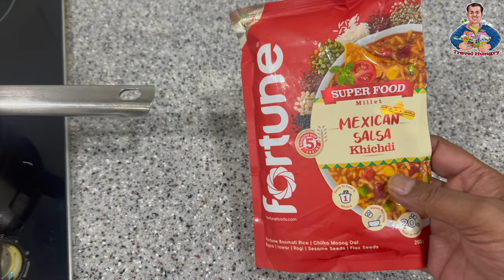My First Time in South Korea | My First Impressions of Seoul | Korea vlog 2022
❥ Namsan Guesthouse
67, Toegye-ro 18-gil, Jung-gu, Jung-Gu, 04630 Seoul, South Korea

❥ Seoul City Tour Co. ltd.
R507 Hanaro Bldg #194-4, Insa-dong, Jongnogu, Seoul, Korea, Seoul, South
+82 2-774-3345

❥ Gurkha Indian Restaurant
Address: South Korea, Seoul, 증구 Myeongdong 10-gil, 16-1 KR 서울특별시 중구 Subway Line 4 5층

How do I get to Myeongdong shopping?
Myeongdong's fairy district, to be specific, here are directions on how to get there: take Myeongdong Subway station on Seoul Subway line No. 4, then get out at exit 6,7. Alternatively, you can take Euljiro 1-ga Station on Seoul Subway line No. 2 then get out at exit 5,6.

What is Myeongdong known for?
Myeongdong Shopping Street hangs among the best shopping areas in Seoul. Whereas fashion is front and centre elsewhere in Seoul, Myeongdong is all about lookin' good. Myeong-dong is home to a wave of popular Korean skincare and cosmetics shops.

Is Myeongdong street open?
Guide to Myeongdong Shopping Street. Opening hours vary according to stores. Generally from 11:00 to 22:00. Myeongdong Station (line 4, exit 5/6/7/8 onto Myeongdong).

What is the Myeongdong market?
Myeongdong Market is one of South Korea's prime shopping districts – you'll find department stores, shopping malls, and independent shops, together with a host of trendy restaurants and cafes. Popular shopping malls in Myeongdong Market include Lotte Department Store, Lotte Young Plaza, and Noon Square Shopping Mall.

Is it better to stay in Hongdae or Myeongdong?
Myeongdong probably has a better range of hotels. Hongdae is more interesting. Myeongdong has become very homogenized, corporatized and touristy. It's become extremely crowded and geared towards international (mostly Chinese) tourists looking to load up on makeup and clothes.

How far is Seoul Station from Myeongdong?
2 km
The distance between Myeongdong (Station) and Seoul Station is 2 km. How do I travel from Myeongdong (Station) to Seoul Station without a car? The best way to get from Myeongdong (Station) to Seoul Station without a car is to subway which takes 4 min and costs ₩1,250 - ₩1,350.